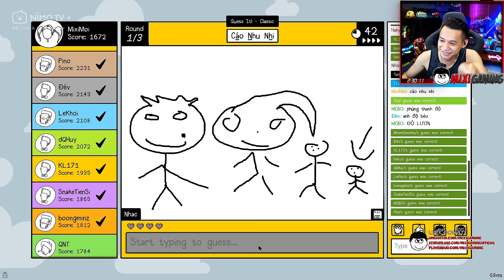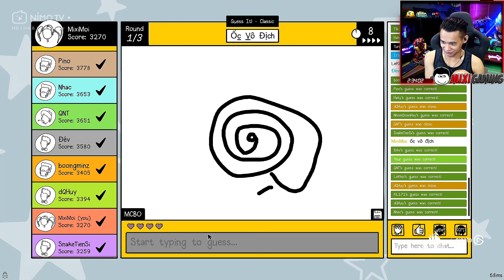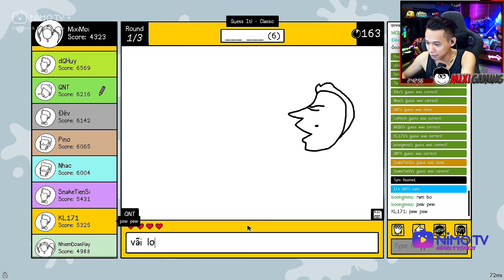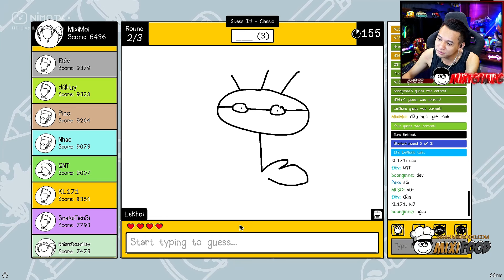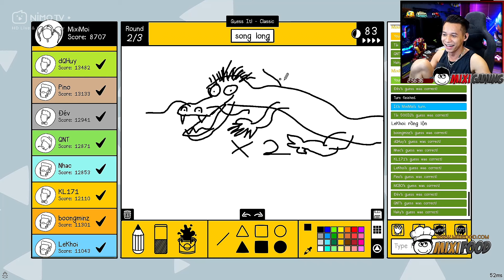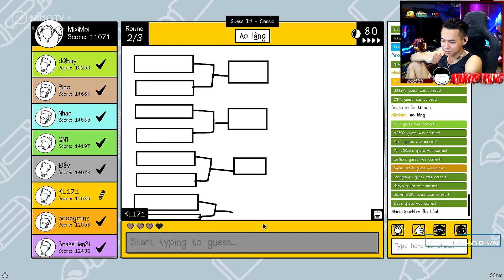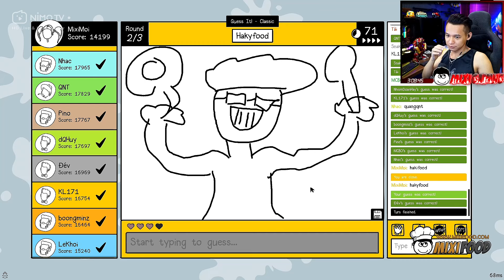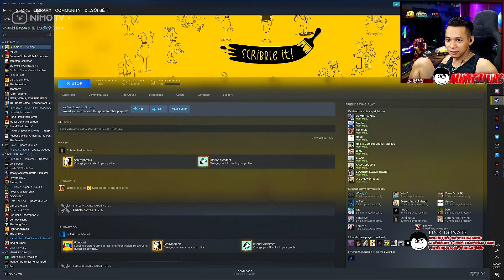(Scribble It!) Cười đau ruột khi chơi đuổi hình bắt chữ với bộ từ Refund.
►Lịch Live:
* 22:15-23:59 hàng ngày trên Youtube.
* 0:01-03:00 hàng ngày trên
(Chủ Nhật chỉ live bên vào 23:00 )